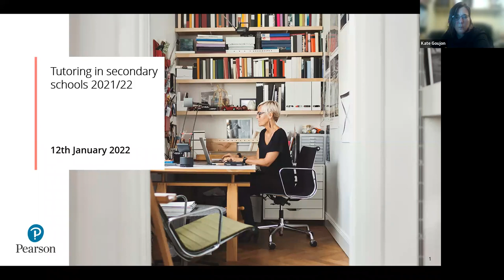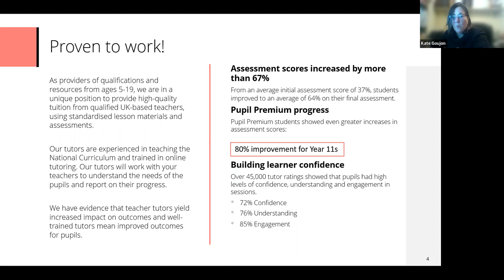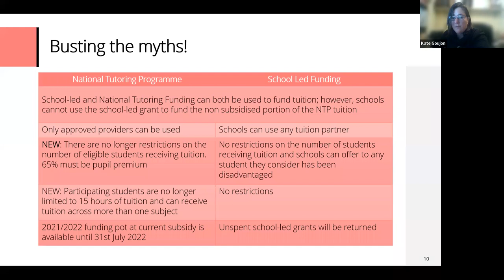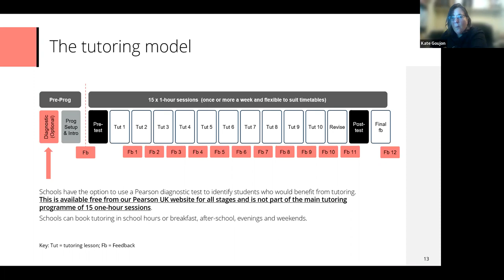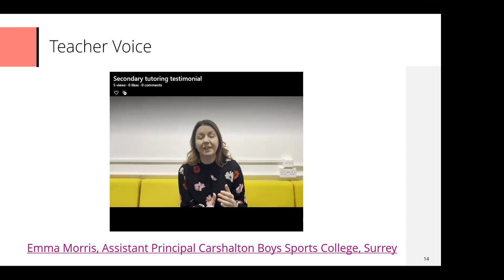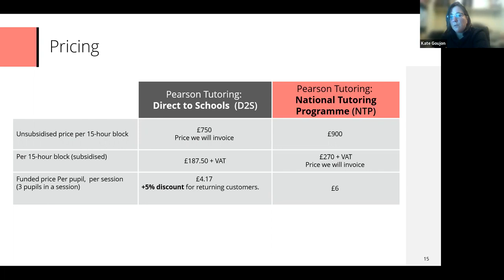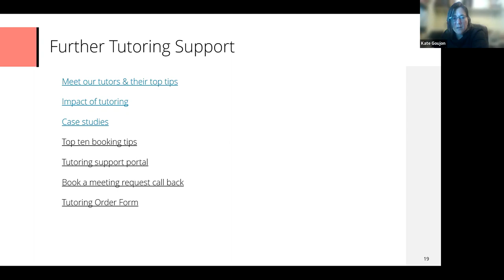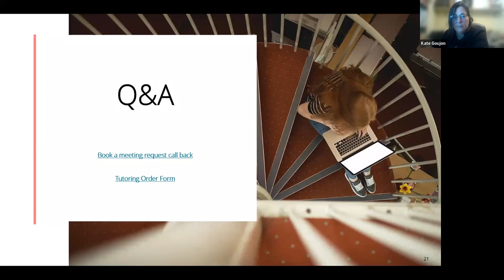Secondary Pearson Tutoring webinar 2021/2022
Join Pearson Product Specialist, Kate Goujon, for an overview on the Tutoring funding options available to Secondary schools, the impact of small group tutoring as well as answers to some of your Tutoring questions.